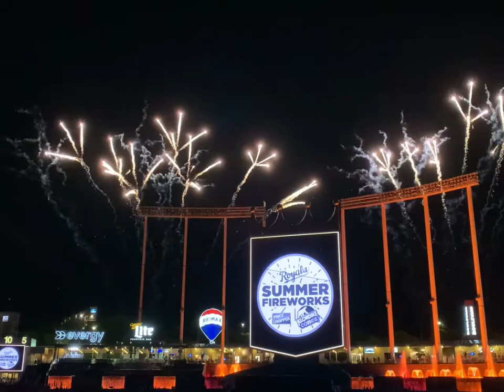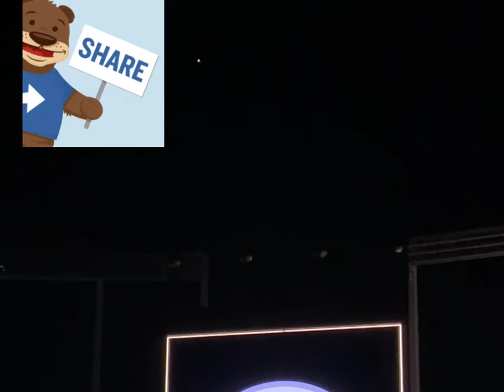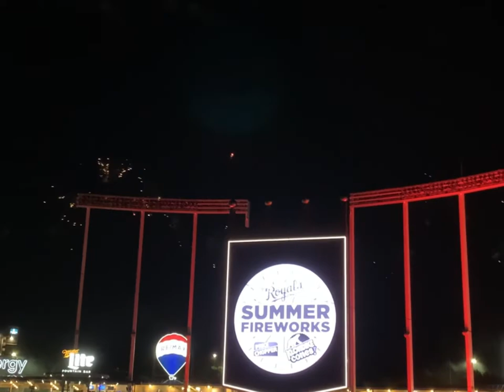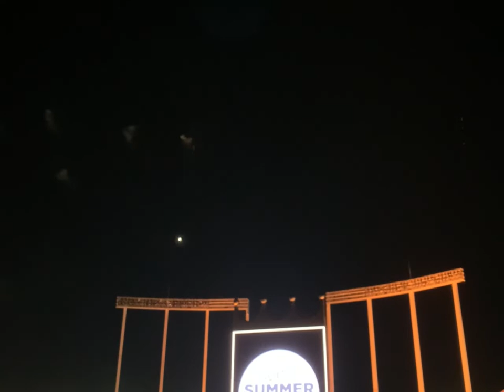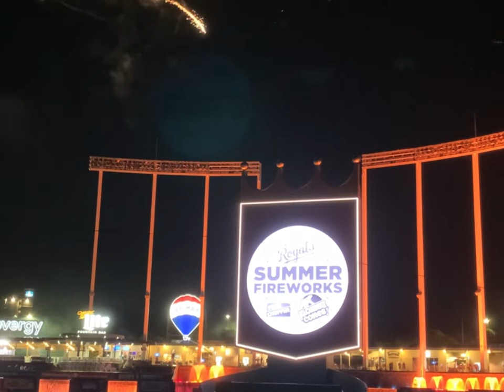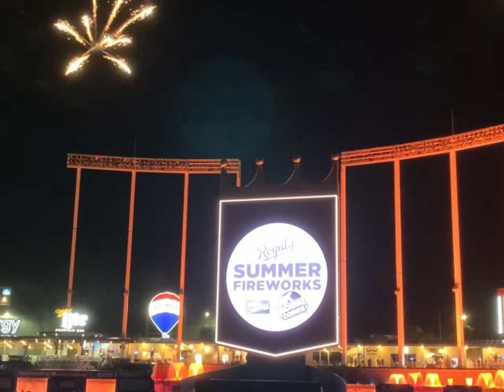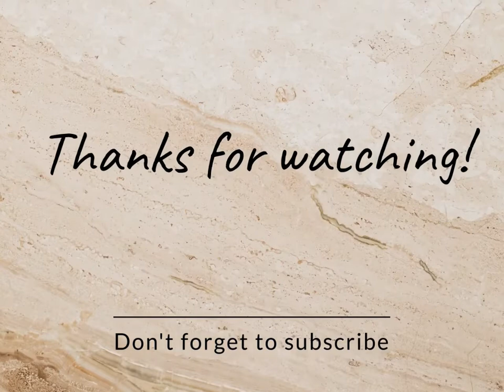After the game, Royals’ Friday Night Special( Fireworks)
Too many Royals fans go home to early and miss the show after the game here at Kauffman Stadium. Have you seen them?